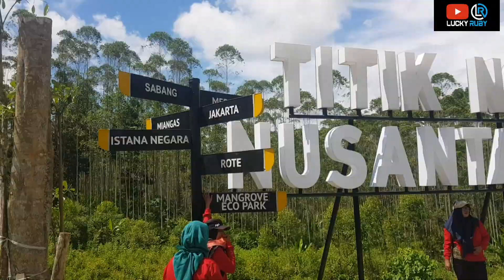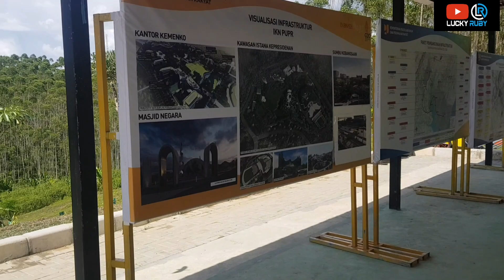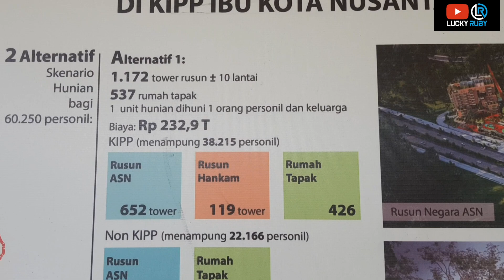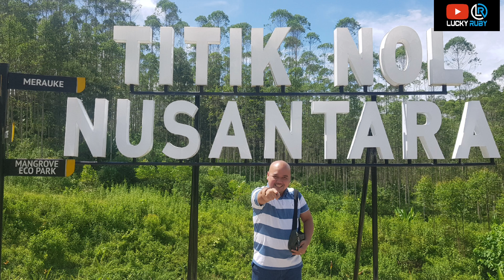PERKEMBANGAN TERBARU IKN...TITIK NOL NUSANTARA| KETEMU SATWA DI JALAN MENUJU IKN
IKN adalah kepanjangan dari Ibu Kota Negara Baru, dicanangkan oleh pemerintahan era Jokowi.
IKN terletak di Kecamatan Sepaku, Kabupaten Penajam Paser Utara Provinsi Kalimantan Timur.

Jarak ke IKN ditempuh kurang lebih 3 jam dari kota Balikpapan.
Pembangunan masih on proses, bahkan dijalan menuju IKN masih banyak satwa berkeliaran, sehingga kita harus ekstra jati hati dalam berkendara.

selamat menikmati sambil ngupi...